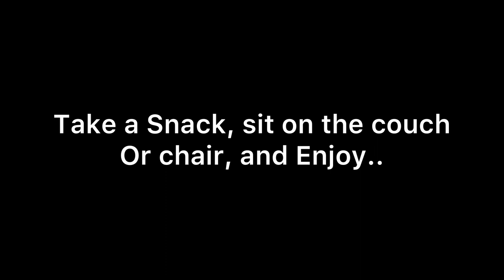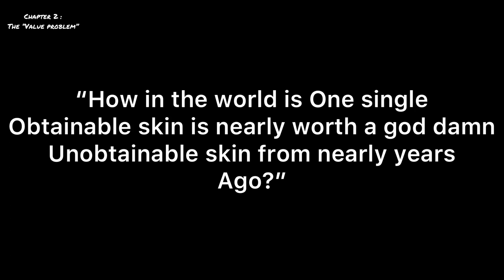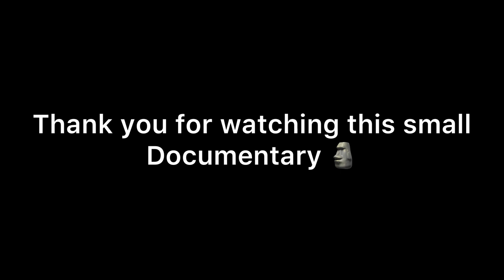The Mythical Skins Small Documentary (AUT)